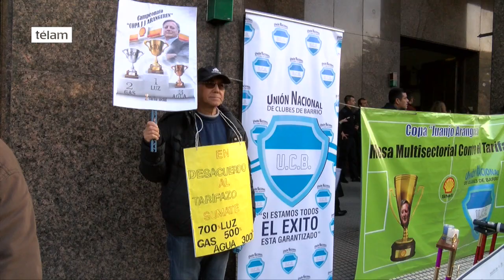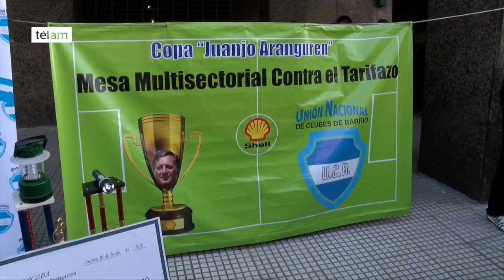Multisectorial presentó amparo y realizó torneo de fútbol contra aumentos tarifarios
La “multisectorial contra el tarifazo” presentó un amparo colectivo y realizó un torneo de fútbol frente al Ministerio de Energía denominado “Copa Aranguren” en rechazo al aumento de tarifas.

El espacio está conformado por dirigentes políticos y sociales; clubes de barrio; fábricas recuperadas; cooperativas; centros culturales; sindicatos; Pymes; Teatros independientes; Centros de Jubilados y Organizaciones de Consumidores.